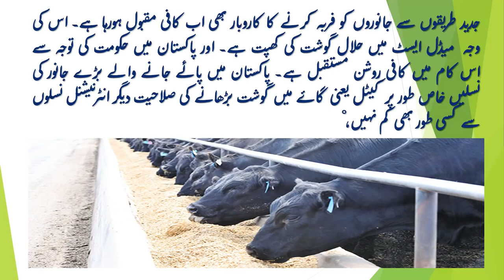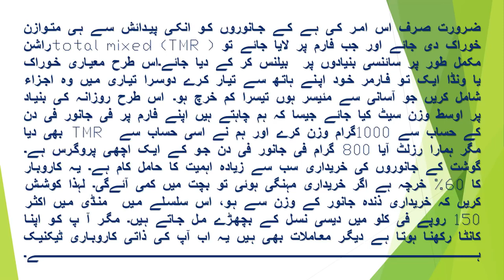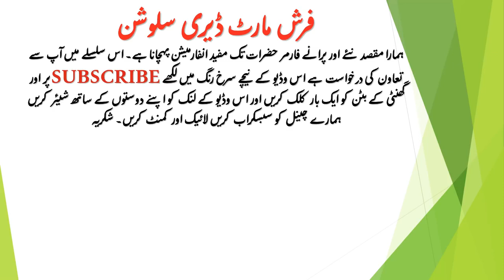Feedlot Fattening Animals Purchasing and Tips Let's Start Business in this field.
Feedlot Fattening - Vachay kattay. This video is a feedlot fattening formula and nutrition program for newcomers in this field .Lets Start Business